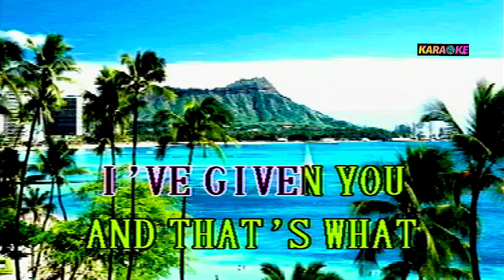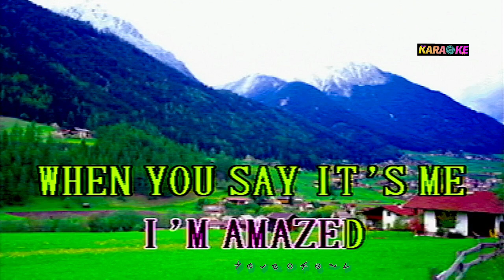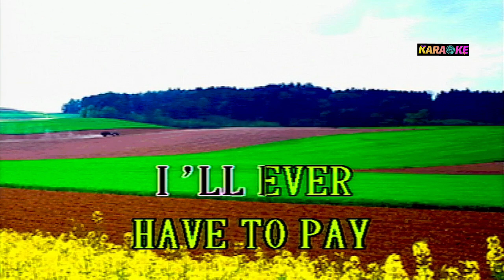I .O .U .- CARRY & RON KARAOKE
CARRY & RON COVER SONG